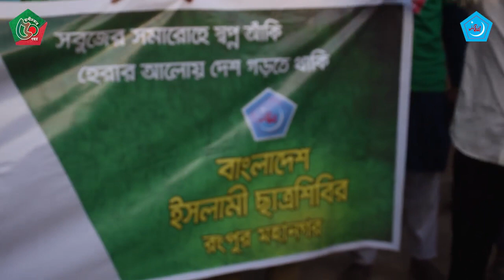স্বাধীনতার ৫০ বর্ষপূর্তি উদযাপন উপলক্ষ্যে বর্ণাঢ্য র‌্যালির আয়োজন করে ছাত্রশিবির রংপুর মহানগর শাখা